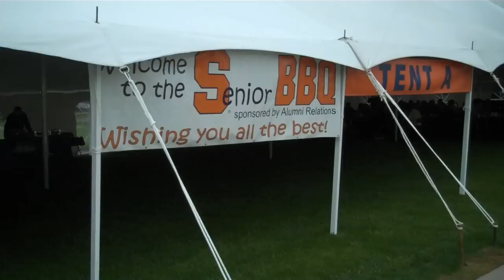Student-Athlete Graduation - Class of 2012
Graduating Syracuse student-athletes reflect on their time with the Orange and how it prepared them for the road ahead.